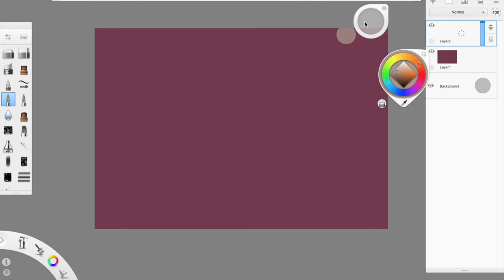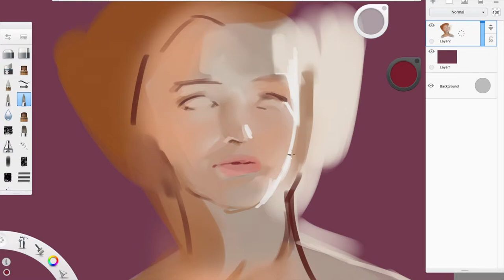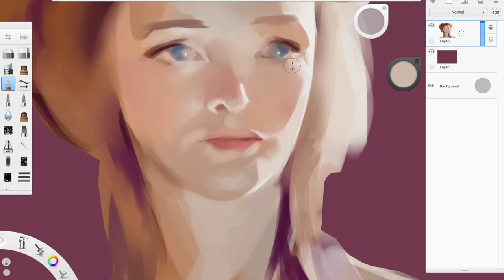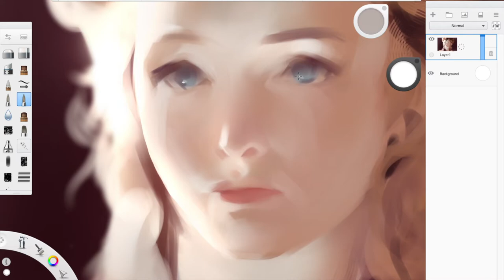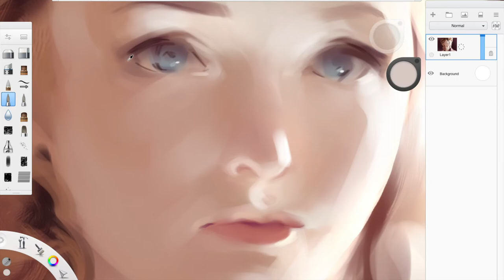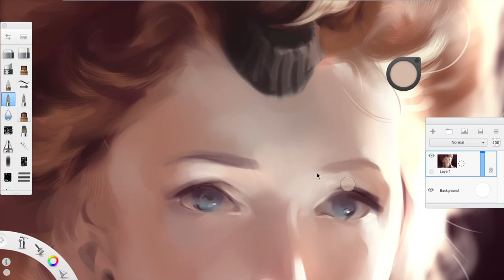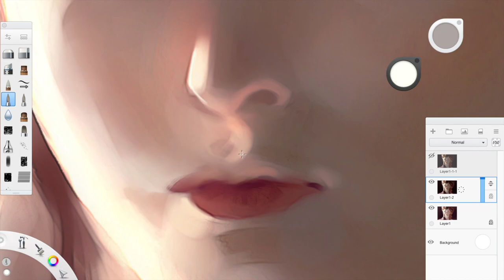Speedpaint: Servilia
A little study/fanart of Servilia from Rome (Lindsay Duncan is beautiful).
I used Sketchbook Pro and a Wacom Intuos Pro medium, as well as Photoshop.